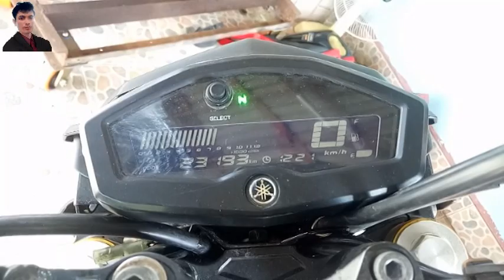មកមើលវិថីរិតចាបាប់ YAMAHA Mzslas 155CCអោយត្រឹមត្រូវ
មកមើលវិថីរិតចាបាប់ YAMAHA Mzslas 155CCអោយត្រឹមត្រូវតាមក្បួនរបស់ខ្ញុំ
ហើយខ្ញុំមិនបានមកបង្រៀនបងប្អូនជាងទេសូមអគុណបាទ